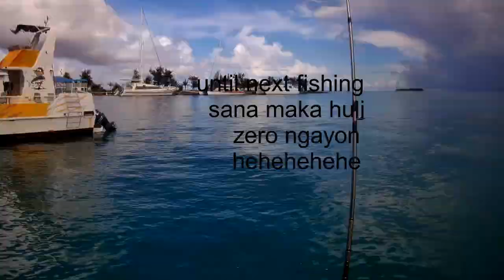unang huli batalay, (needlefish) ultra light setup first time to catch fish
try to catch fish with different baits using ultra light setup